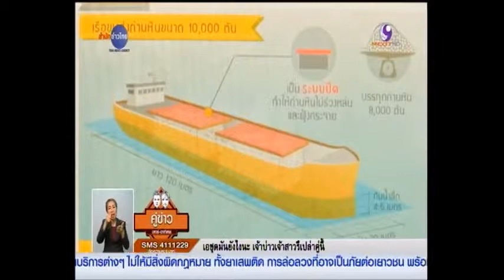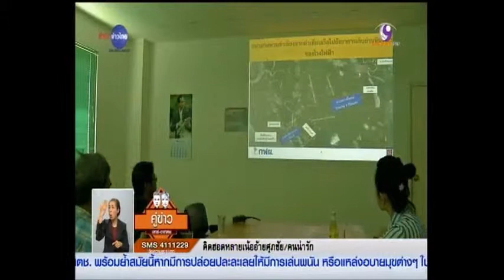สำรวจเส้นทางเดินเรือขนถ่านหินโรงไฟฟ้ากระบี่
กระบี่ 14 ก.พ. – สำนักข่าวไทย อสมท ยังคงติดตามความคืบหน้าของโครงการก่อสร้างโรงไฟฟ้าถ่านหินกระบี่ ซึ่งที่ผ่านมามีทั้งกลุ่มสนับสนุนและกลุ่มคัดค้าน หนึ่งในนั้นคือความกังวลใจว่า เรือบรรทุกถ่านหินขนาดใหญ่จะทำลายสภาพแวดล้อมใต้ท้องทะเล

หัวหน้ากองบริหารโรงไฟฟ้าภาคใต้ นำสำนักข่าวไทยดูเส้นทางการเดินเรือที่จะนำมาใช้เป็นเส้นทางเดินเรือบรรทุกถ่านหินขนาด 10,000 ตัน ป้อนให้กับโครงการก่อสร้างโรงไฟฟ้าถ่านหินกระบี่ ขนาดพลังงาน 870 เมกะวัตต์ โดยยืนยันว่า กฟผ.จะไม่ขุดลอกเส้นทางการเดินเรือขนาด 2,000 ตัน ที่ใช้อยู่ในขณะนี้เพิ่มเติมแต่อย่างใด รวมทั้งจะไม่ส่งผลกระทบกับสิ่งแวดล้อมและการทำประมงของชาวบ้านอย่างแน่นอน